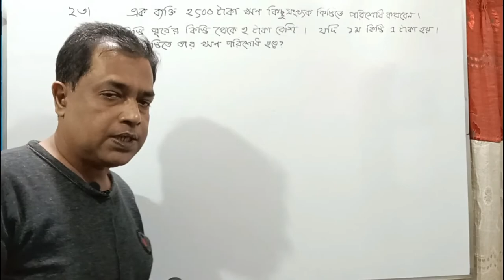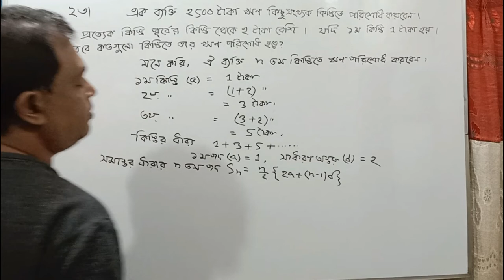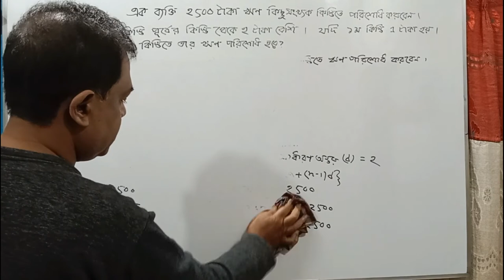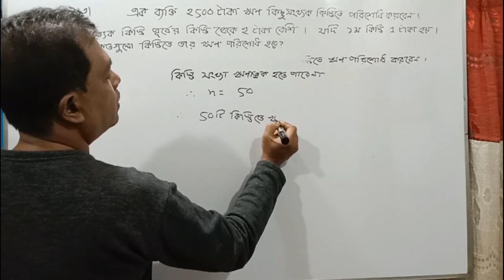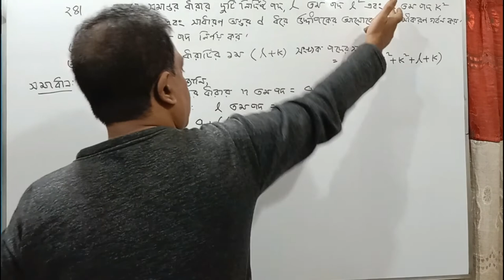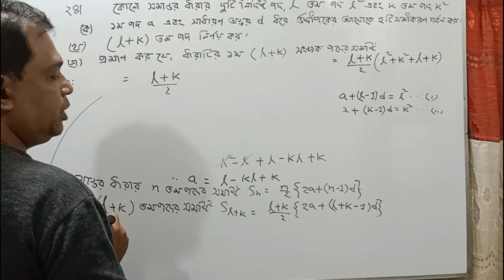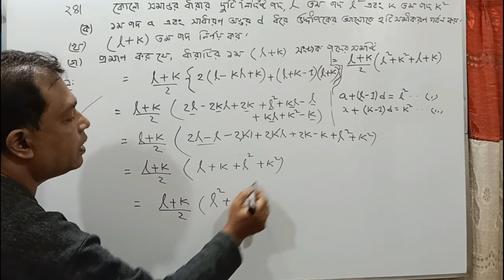সমান্তর ধারা || অনুশীলনী ১৩.১ | SSC Math Chapter 13.1 |এসএসসি গণিত || Class 9 Class 10 : Part 7